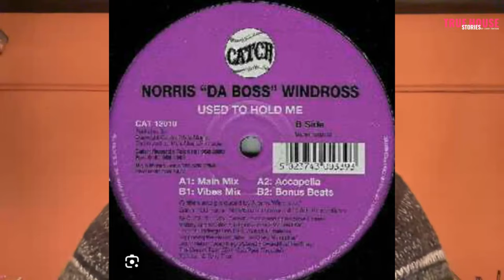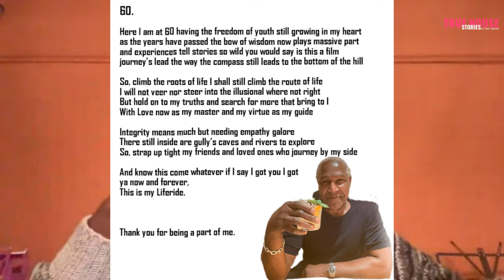Norris Da Boss Windross (UKG) interview podcast hosted by Lenny Fontana # 131 - True House Stories ®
TRUE HOUSE STORIES® W/ NORRIS DA BOSS WINDROOS # 131 INTERVIEWED BY LENNY FONTANA
True House Stories interviews UKG Godfather Norris Da Boss Windross. Norris opens up about his humble beginnings as a avid club goer and supporter of the scene in the 1980’s. He eventually found the art of the DJ later in life and began to play at smaller events and bars working his way up the ladder. It took for him to create his own club night for his career to really bloom in London, UK. His first event called ‘Yum Yum’ hosted by Norris, Tony Trax, Frankie Bones, Richie Fingers, Smokin Jo and MC GQ was the first taste in the creating a new Vibe & sound in the UK, pitching up US House and Garage records for more energy, this was not the norm until now. Norris presence and dedication saw him reside in the infancy of the UK Garage scene at iconic events such as; The Spread love Project, Bagleys, Ministry Of Sound, Aquarium and Mambo in Ibiza which led Norris ‘Da Boss’ to become a leading headline act, performing at tours and events worldwide. In 1994, production entered Norris’s ambition, since which he has been involved in a string of successful tracks, ‘Go Slowly’ his first studio remix, ‘Funky Groove’ ‘Psuedo’s Heartbeat’ with much respected Gavin Face Mills now one half of Copyright & then Right Before My Eyes & Liferide Produced with Grant Nelson followed by the successful launch of his own label ‘W Records, featuring acts such as Rose Windross, MC Creed, Angel 21 and MC Kie. All of his tracks exploded on the UK Garage Scene with ‘Right Before My Eyes’ featuring Kallaghan and MC Neat charting in the nationals and performance’s included ‘Top Of The Pops’. Liferide ‘NNG’ featuring Rose Windross & MC Creed was the follow up & one of the most iconic UKG hits to date. Seeing the impact of the newly founded UK House & Garage scene and proud of its growth and nationwide acceptance, the first UK House & Garage awards was created to acknowledge the industry. Norris was voted Industry ‘Top DJ’ at the awards.
Norris, knew what had been achieved and felt the UK scene needed its own identity, so the new brand ‘UKG’ was conceived & created along with his partners, MC Creed & Jason Kaye. ‘UKG’ was quickly acknowledged by the industry and the award ceremonies at Hammersmith Apollo and the Brixton Academy crowned the new UK brand with 30 date national tours preceding them. Come check out the full interview of The Godfather of UKG lay it all out step by set with Lenny Fontana on the most recognized show in the music industry True House Stories.
♫ FOLLOW NORRIS DA BOSS WINDROOS